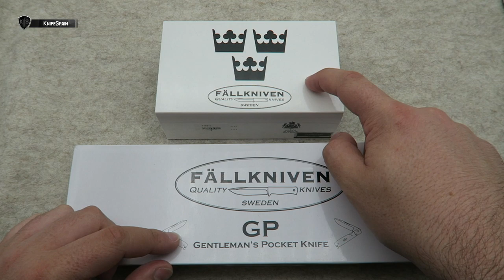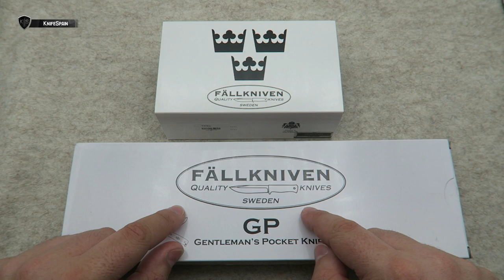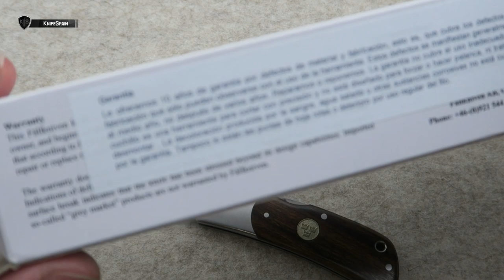FALLKNIVEN TK3 VERSUS FALLKNIVEN GENTLEMAN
➜ Fallkniven TK3 vs Fallkniven GP
➜ Fällkniven versus - Fallkniven comparación
➜ Fallkniven EDC - Fällkniven EDC

Hola! Soy Marcos, bienvenidos a mi canal de cuchillería llamado KnifeSpain. Aunque muchos de vosotros ya me conocéis de mi canal principal, VicSpain (Victorinox) en el mundillo de la cuchillería en general soy un poco novato. En este nuevo canal aprenderé junto a vosotros a conocer más a fondo el fantástico mundo de los filos. En KnifeSpain podréis encontrar reviews de navajas y cuchillos de todo tipo. Novedades, ediciones limitadas y modelos llamativos o difíciles de conseguir, será la temática del canal. Además de todo eso, buscaremos la navaja perfecta como EDC. De esta manera podréis ver reviews de navajas y cuchillos Muela, Fallkniven, Roselli, Marttiini, Viper, MoraKnives, Extrema Ratio, Ontario…… Mi intención es ofreceros reviews en español, que prácticamente sólo podréis ver en este canal. Sentaros, poneros cómodos y disfrutad con KnifeSpain!